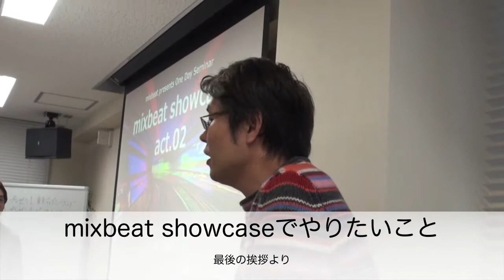mixbeat showcaseでやりたいこと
mixbeat showcase act.2 at 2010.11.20